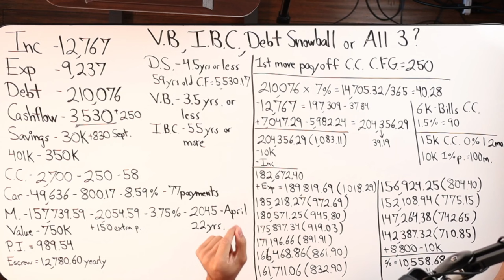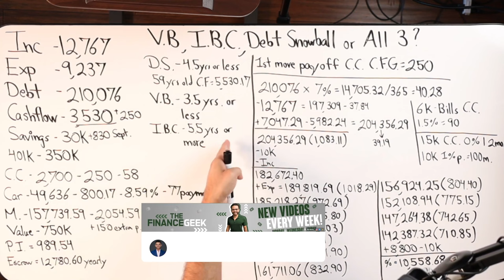This Is Why Being Debt Free Is Only A Piece Of The Retirement Puzzle